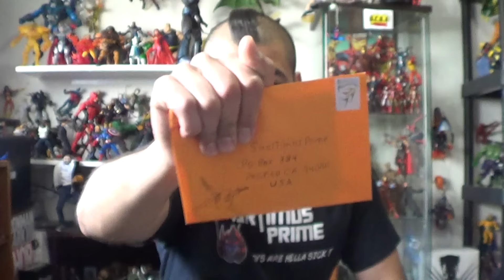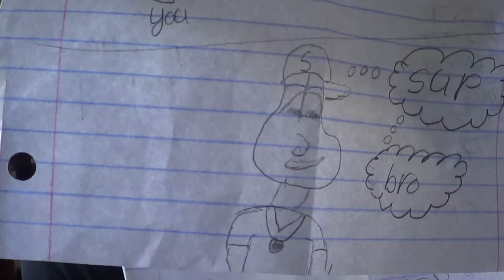New Channel + PO Box Pick Ups 5:11:16